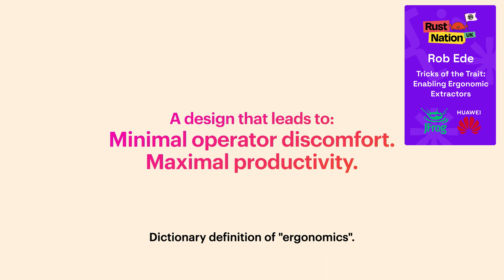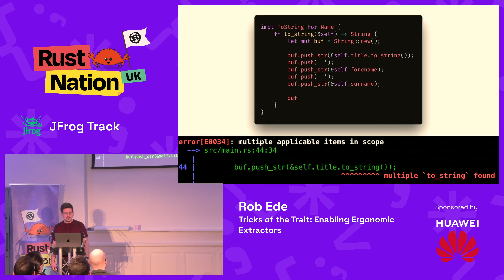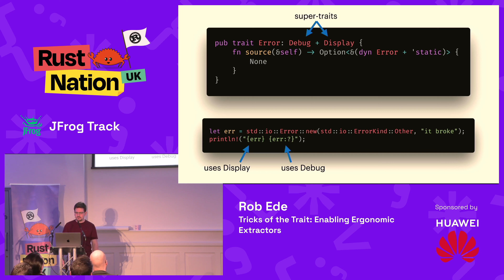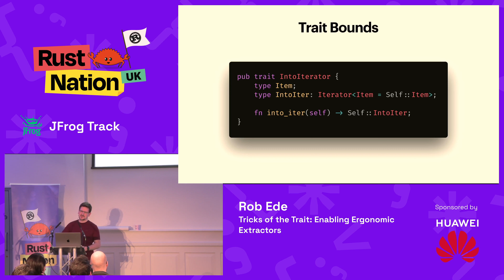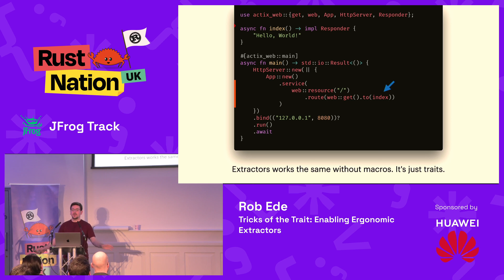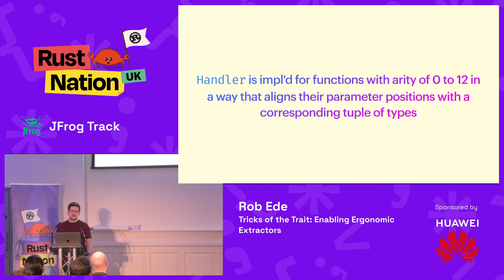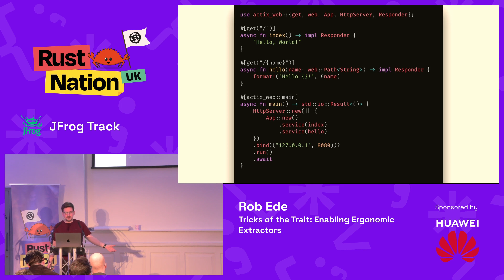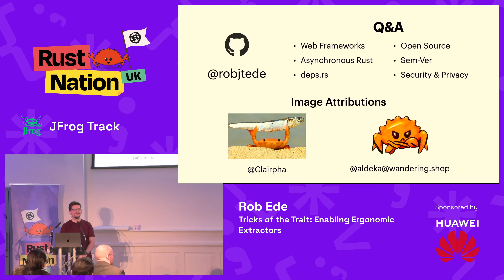Tricks of the Trait: Enabling Ergonomic Extractors - Rob Ede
Rust's behavioural abstraction mechanism, the Trait, is a powerful tool for improving the ergonomics of the crates you use every day. In this talk, we'll explore some exciting applications of Traits in library code that cause your application's code to stay clean and concise. I'll start with a beginner's introduction to Traits, comparing and contrasting with similar ideas from other languages to get you up to speed. Then we'll look at a few examples from the standard library and common ways to incorporate trait bounds into generics/type parameters to clean up your code. Finally, we'll dive deeply into the "extractor pattern" used in the modern Rust web frameworks. At first glance, the extractor pattern can look like magic. However, we Rust users often shy away from things that are too magical because we care about retaining control. But this pattern should be easily understandable once we've peeled back the layers and seen how far Traits can be pushed in this way.